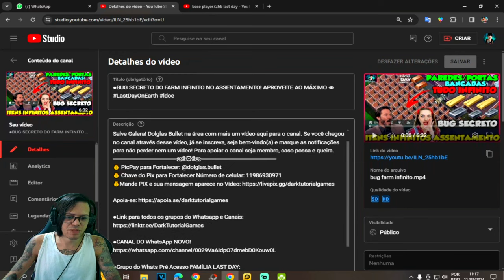●LAYOUT DA MINHA BASE ATUALIZADO!! MURALHA DE AÇO IMPENETRÁVEL DO ZERO 👁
▬▬▬▬▬▬▬▬▬▬▬ஜ۩۞۩ஜ▬▬▬▬▬▬▬▬▬▬▬▬▬

Deixe o Like - 00:00
SE INSCREVA E DEIXE O LIKE  - 12:00